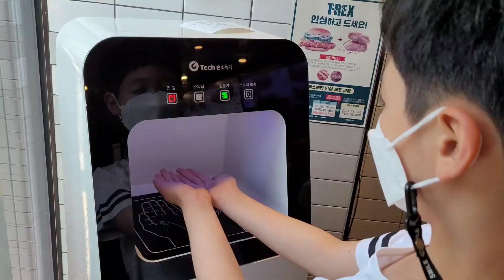Our Last Summer Fun Time at 삼락공원 자전거 대여소🇰🇷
Anyeonghasaeyo chinggu♡
Hope you have learned basic korean words while watching our vlog.
Sending virtual hugs from Xian/Rhianne

Salamat 🇵🇭 감사합니다 Gamsahamnida 🇰🇷

Before the summer ends,we make sure our last summer will be fun at samrak park biking place.